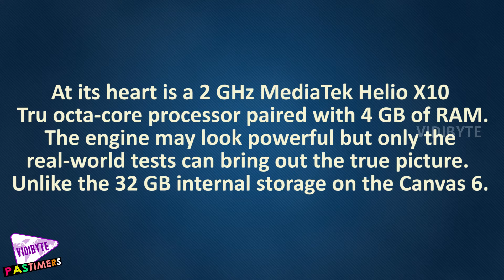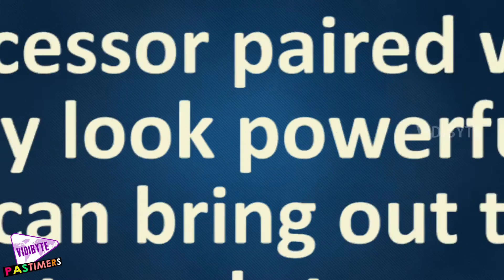Micromax Canvas 6 Pro : First Impressions Review || Pastimers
The Canvas 6 Pro may carry the price tag same as the other flagship phone Canvas 6, but the look and feel of the two handsets are completely different. The former features a plastic body with a removable back, while the latter is encased in a metal body.